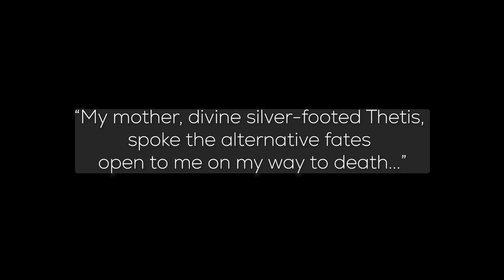The Two Fold Fate of Techno: A Cinematic Tribute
it’s been a year since I originally started on this project. It's time that I show you what I think, is the Two Fold fate of the blade…
A Cinematic Tribute, alike to the Illiad that I hope to show by parallels and vibe…

0:00 Wandering for the Fate
3:06 A Fanfare Prose for the Blade

+ Edited by me (@JozCo)
+ thanks to krapky and frens for both consultation and footage!
+ BSL shaders & Barebones Textures!
+ Inspirations since 2 years (thank you, @FrostbyteFreeman)

(no filler text this time! use this to share our thoughts and passions for our passed youtuber, who was almost as old as us…)
**also, this video will NOT be monetized unless, under discretion, capability of donations is available.

Rest in Prime for another 100 years, Techno